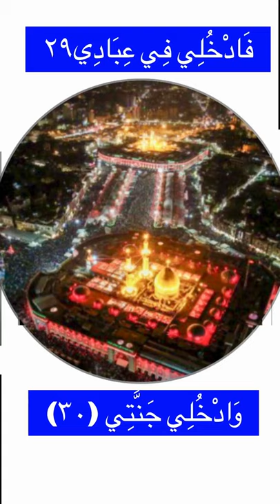﴿سورة الفجر﴾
سورة الفجر - فضل قرائتها ، لماذا سميت بـ سورة الحسين (سلام الله عليه)